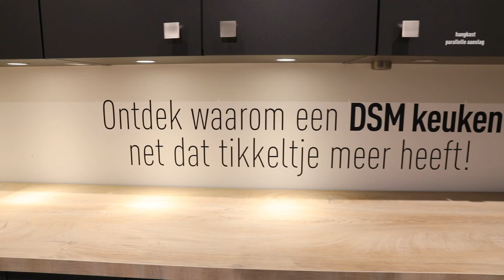DSM Keukens - Publireportage ATV